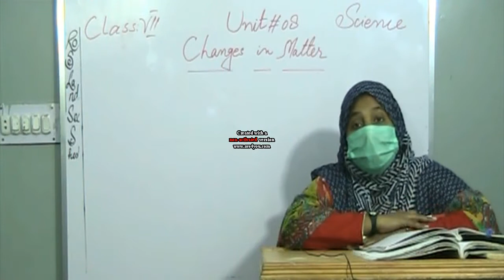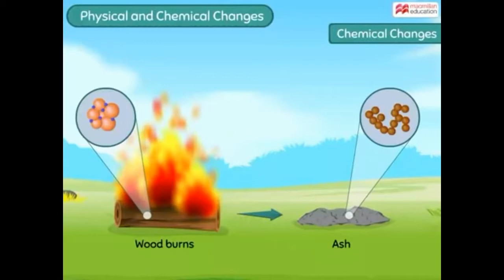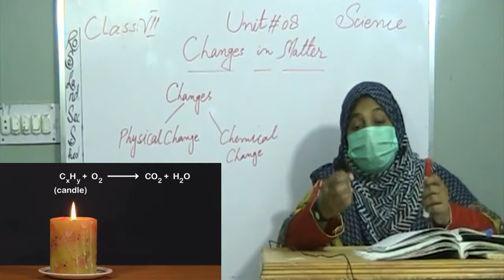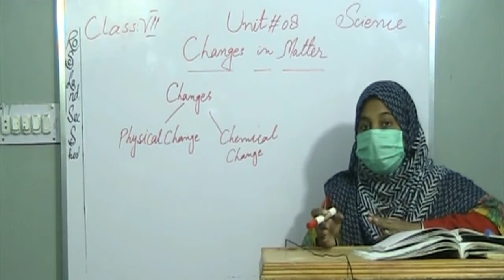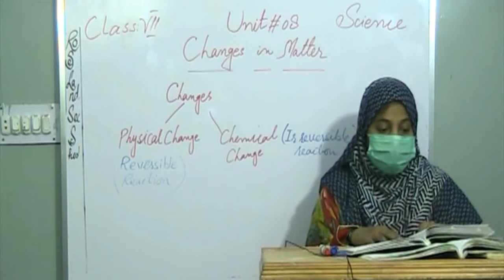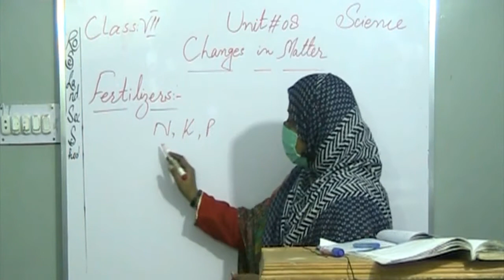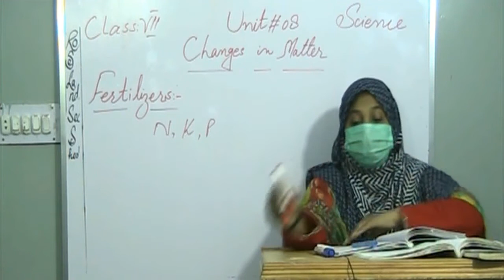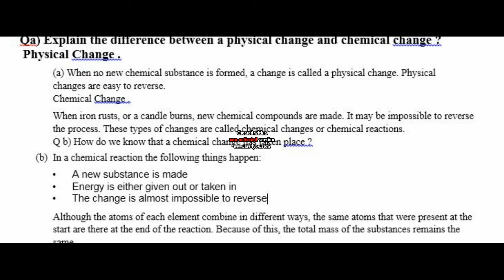Class VII,Science,Unit#8,Changes in Matter part A, with work